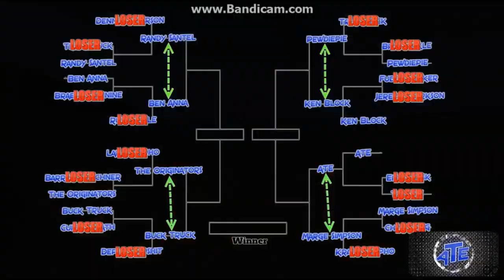BeamNG Drive: All Things Everything/The Originators - Dennis Anderson Moments Part 2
part 2 of Dennis Anderson moments
Check them out; video belongs to them